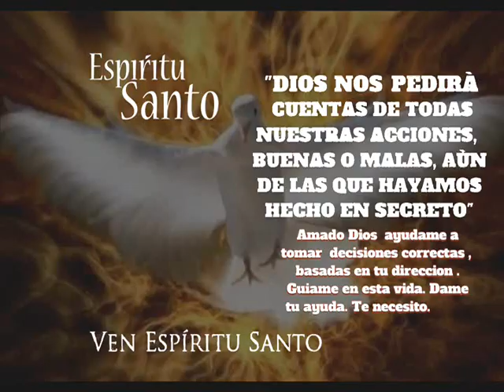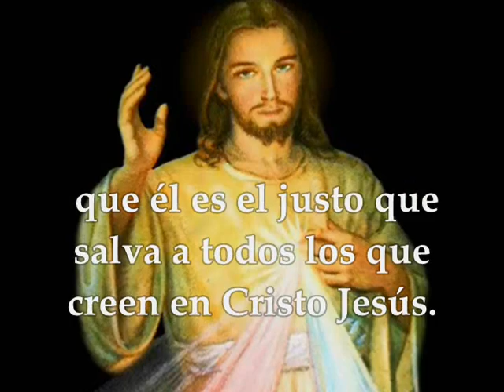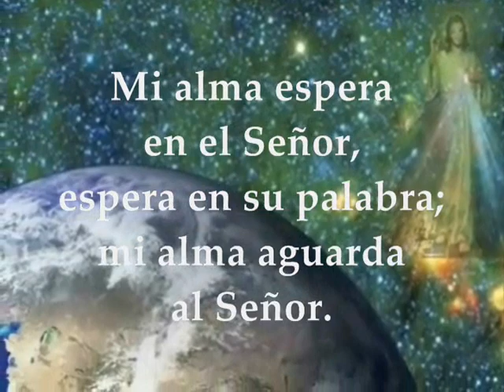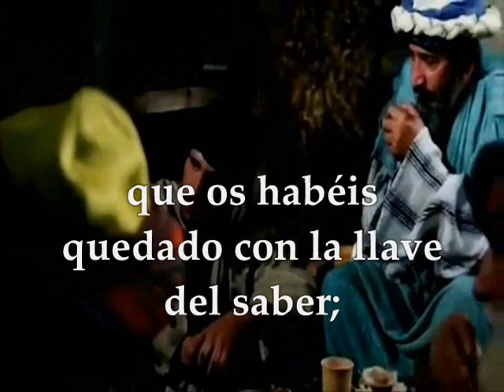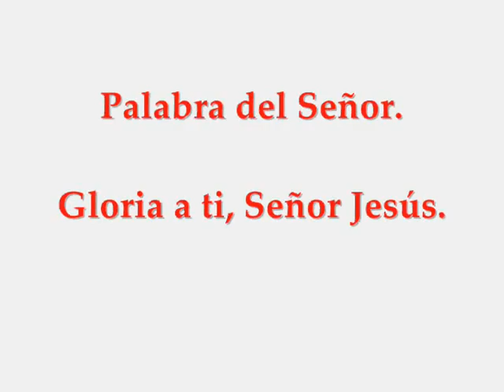Evangelio Jueves 17 de Octubre de 2019 | Lucas 11,47-54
Evangelio y lecturas del JUEVES 17 DE OCTUBRE DE 2019 SEMANA XXVIII TIEMPO ORDINARIO CICLO C Primera Lectura: De la carta del apóstol san Pablo a los Romanos 3,21-30a Salmo 129,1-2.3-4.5 R/.Del Señor viene la misericordia, la redención copiosa Evangelio Según San Lucas 11,47-54